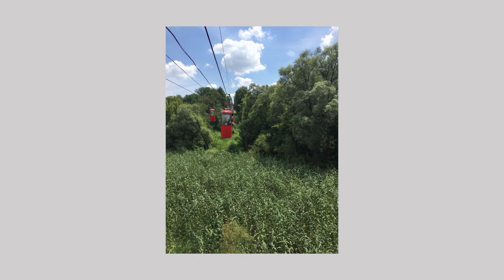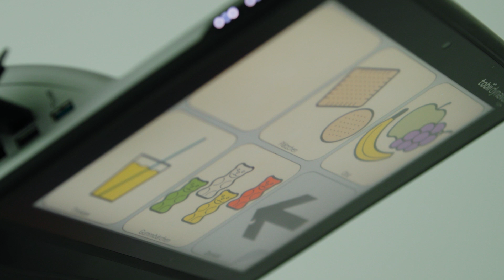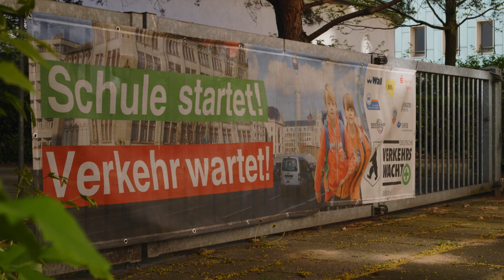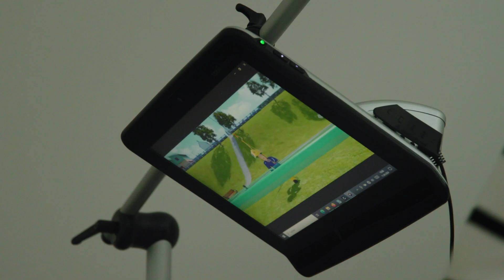Anna and her daughter Oleksandra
*“It is somehow more pleasant to live in a society that does not hide its children from my child." - The story of Anna and her daughter Oleksandra*

When war engulfed Ukraine, Anna faced an unthinkable challenge: fleeing with her daughter Oleksandra, a child with special needs. In Kharkiv, they had battled daily against a world of barriers - stairs without elevators, rehabilitation centers without ramps, and a society that often shunned difference. With bombs falling, Anna and Oleksandra embarked on a grueling journey to safety, navigating packed trains and endless waits.

Their path led them to Germany, where Anna discovered a new world of accessibility and acceptance. For the first time, Oleksandra attends school, returning home with a face that "simply says 'I have everything, I feel good'." Yet, the transition hasn't been without its struggles. Anna grapples with the pain of leaving her beloved Kharkiv and the guilt of finding a better life abroad.

Watch the video to see how Anna and Oleksandra are building a new life in a country that embraces their needs. Their story illuminates the often-overlooked challenges faced by families with special needs children during times of crisis and the transformative power of an inclusive society.

_This video was produced within the project “Barrier-free Safety for People with Disabilities”, which is the part of INKuLtur-Programme implemented by Austausch e.V. together with Eastern Partnership countries funded by the German Federal Foreign Office._

*Credits*

Concept and Direction – Carina Spreitzer
Production – Austausch e.V. | dim filmhouse | Daria Lkuashenko
Lead production dimfilmhouse – Eric Holland
Lead production Austausch e.V. - Nataliia Zviagintseva
Camera and Sound Germany – Andrej Matalyha
Camera and Sound Ukraine – Tetiana Dorodnitsyna
Postproduction Coordination – Carina Spreitzer
Cut – Anastasiia Lukova
Colour Correction and Grading – Oleksandr Shuklin
Sounddesign and Master – Marcos Leiro
Subtitles – Nataliia Zviagintseva | Carina Spreitzer
Sign language – Iryna Ternova
Dubbing to Ukrainian - Natalka Sopit and Kyrylo Bondarenko
Set-Runner Germany – Nikita Znak
Set-Runner Ukraine – Borys Viktiuk